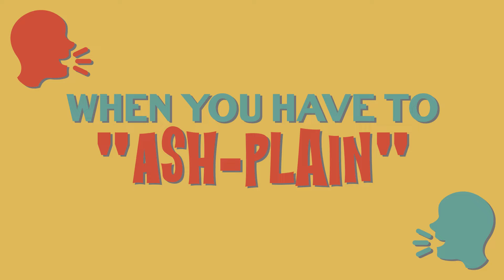Good Grief! Episode 15: Ash Wednesday Edition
Do you have any interesting Ash Wednesday experiences? 👀